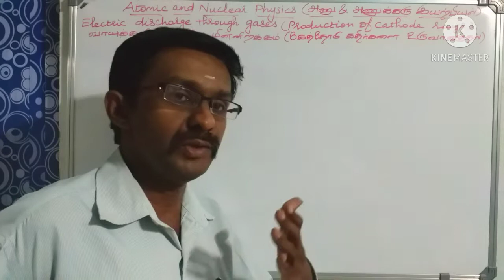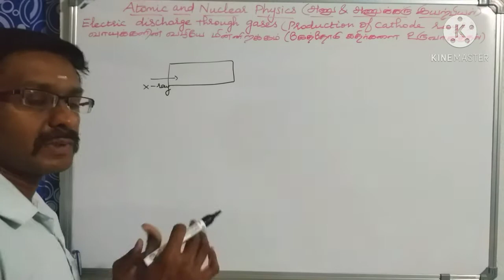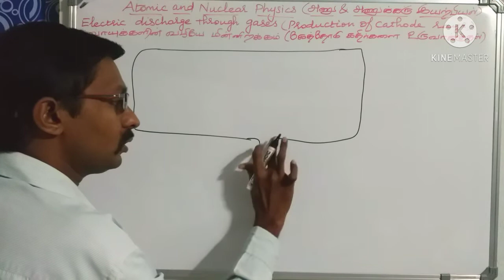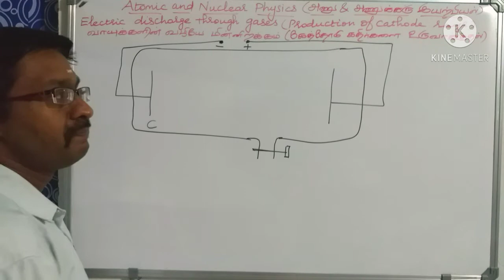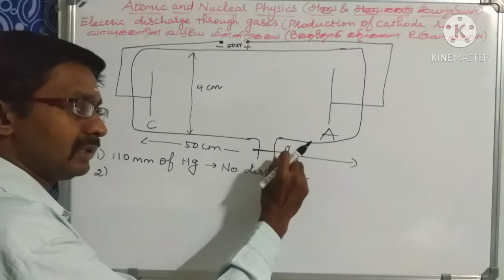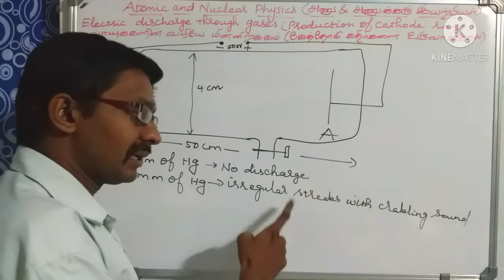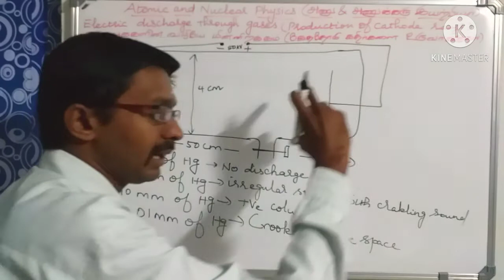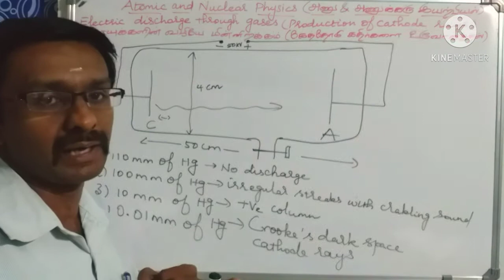Production of cathode rays- கேதோடு கதிர்களை உருவாக்குதல் -Electric discharge through gases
TN 12th - Atomic and Nuclear physics - Electric discharge through gases - Production of cathode rays

TN 12ம் வகுப்பு - அணு மற்றும் அணுக்கரு இயற்பியல் - வாயுக்களின் வழியே மின்னிறக்கம் - கேதோடு கதிர்களை உருவாக்குதல்

Explained in Tamil and English- New syllabus 2020